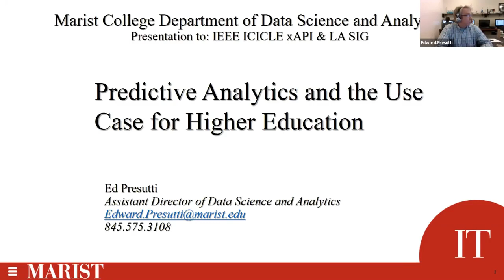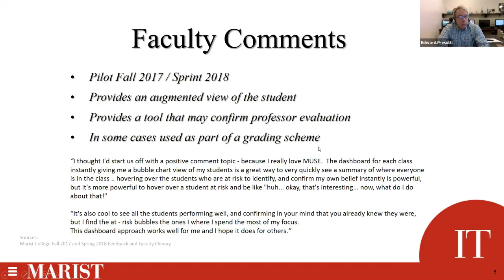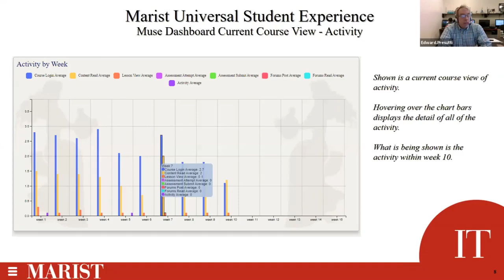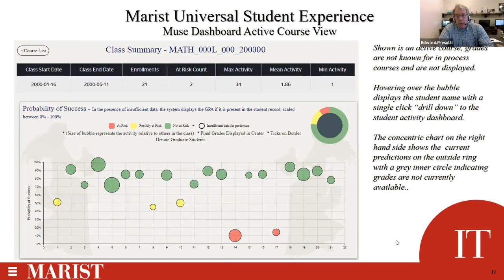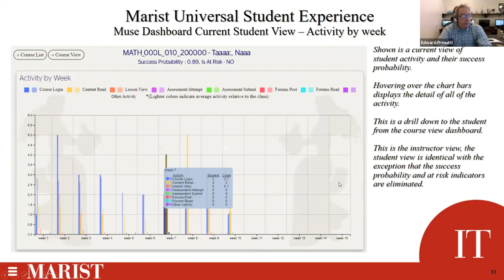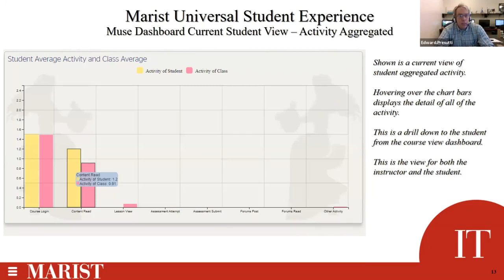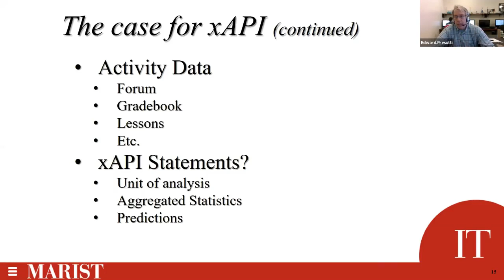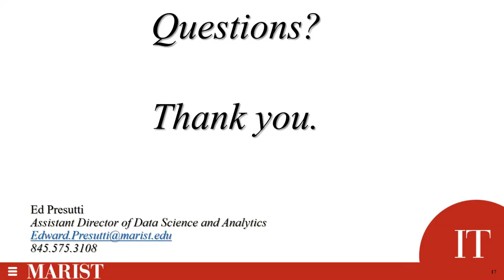20181018 Predictive Analytics and Use Cases for Higher Education (Edward Presutti)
IEEE ICICLE xAPI & LA SIG meeting (2018/10/18)
Speaker: Edward Presutti, Marist College